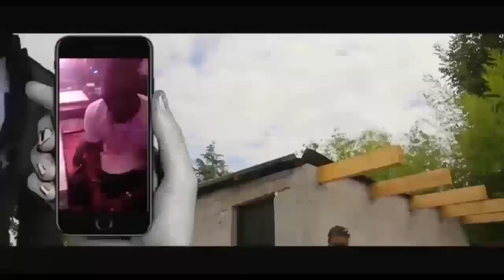KIN -RÉALITÉ 01: AVANTAGES YA MUSALA - BA JEUNES KINOISE BA COMPRENDRE IMPORTANCE YA CAILLOUX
Adhérez à cette chaîne pour obtenir des avantages :
KIN -RÉALITÉ 01: AVANTAGES YA MUSALA - BA JEUNES KINOISE BA COMPRENDRE YA CAILLOUX